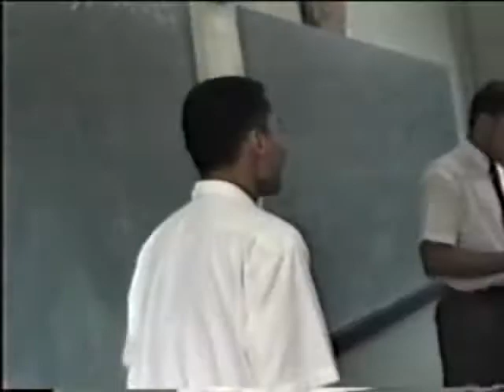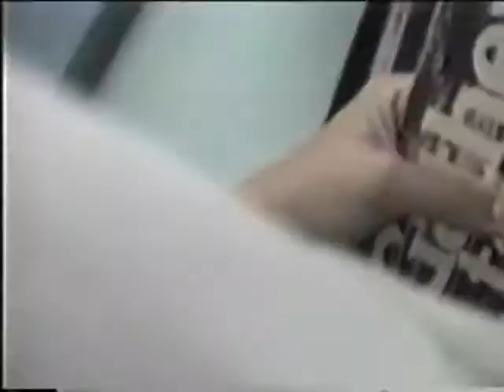E.I.S. 1994: My Job in Thailand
Wade McCall films the school where he taught in Bankok, Ekamai International School.  Also, the Roti vender, nicknamed "Michael" is promiinantly featured.  Of course it all begins with the Thai National Anthem.  Groovy. I put "Creep" in the background because all the students seemed to love that song. It was an oldie at the time, but these kids all knew it and would be constantly hanging around playing it on their guitars.